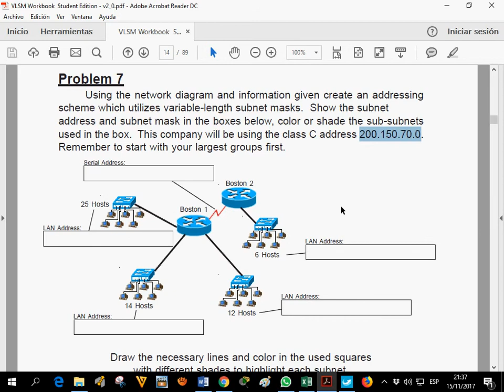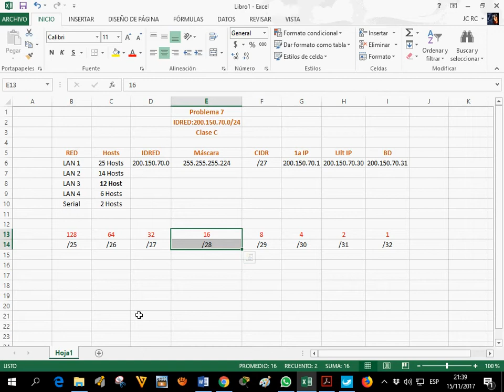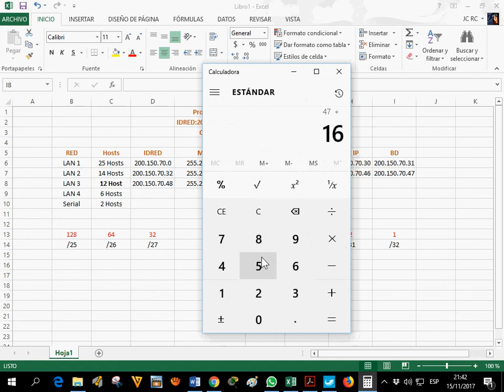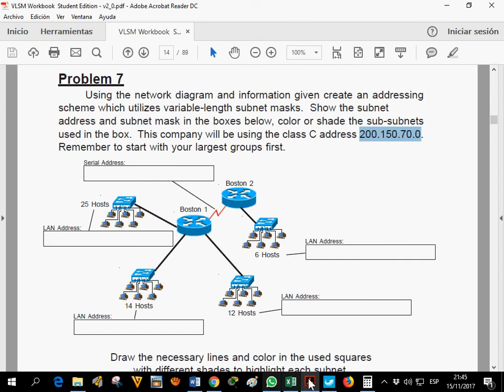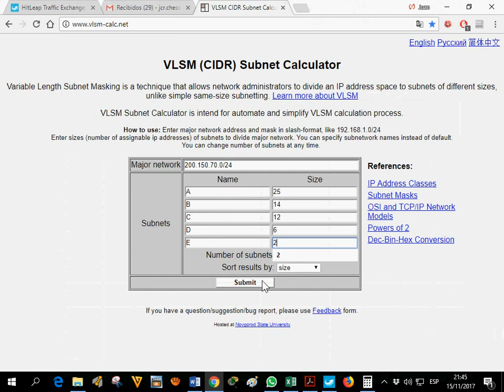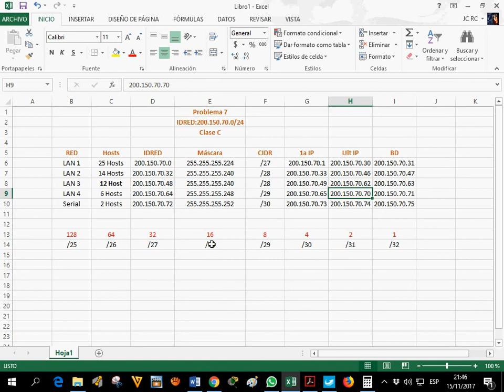📘 Problema 7 VLSM Workbook Student 📝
Este problema está diseñado para poner a prueba tus conocimientos sobre VLSM (Variable Length Subnet Masking) y su aplicación en el diseño de redes. A través de este ejercicio, aprenderás cómo aplicar técnicas avanzadas de subneteo para dividir una red en subredes más pequeñas de diferentes tamaños, optimizando el uso de direcciones IP.

➡️ ¿Qué incluye este problema?

Detalles del problema con los requisitos de subredes.
Pasos para calcular y asignar máscaras de subred adecuadas.
Solución detallada con explicaciones claras para cada paso.
Este ejercicio es esencial para estudiantes de redes que buscan desarrollar habilidades en el diseño de redes eficientes y con un uso optimizado de las direcciones IP.